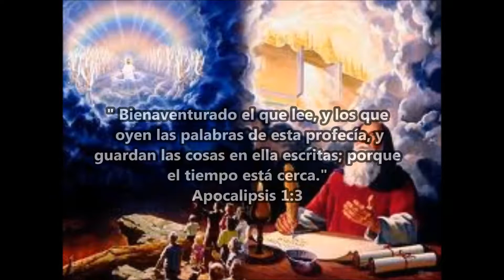7-APOCALIPSIS EL DRAMA DE LAS EDADES-CAP. 1-PARTE 7-PASTOR VICTOR H. VENEGAS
Un comentario al libro del Apocalipsis, capitulo por capitulo y versículo por versículo. (Capítulo 1,,versículo 2, versículo 3 y versículo 4 (primera parte).